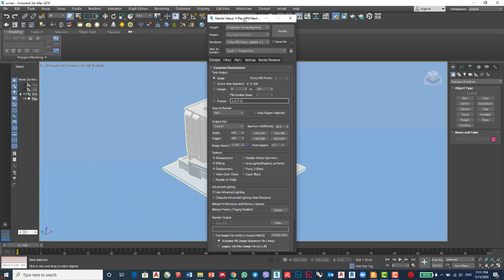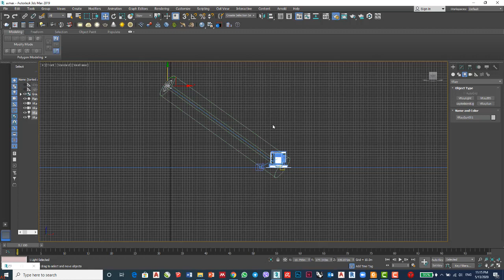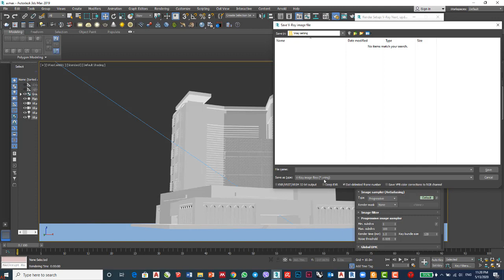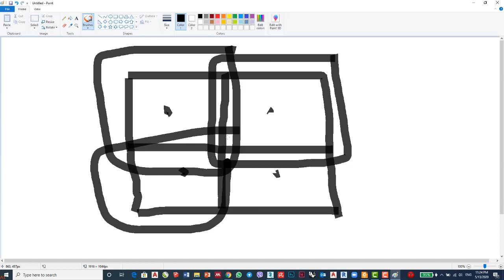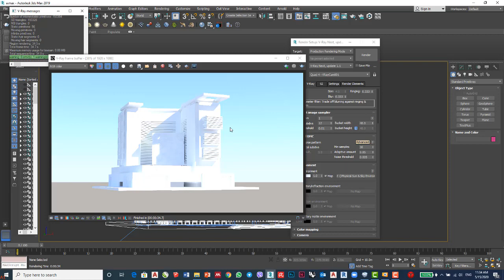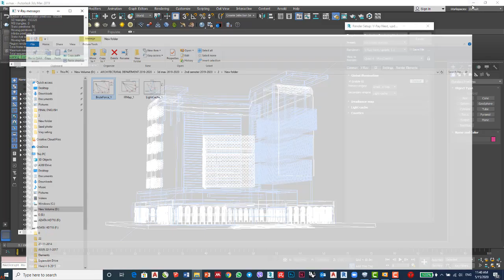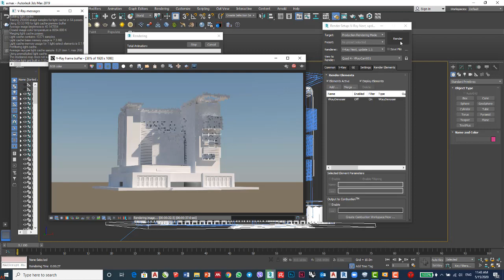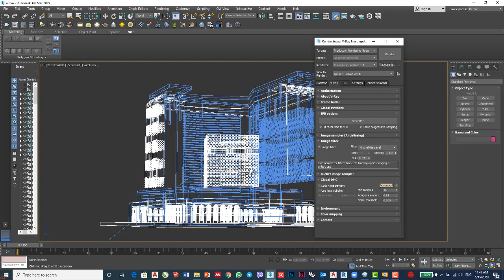Lecture 2 : Vray Settings 3D Max